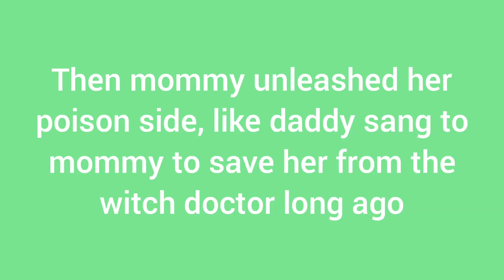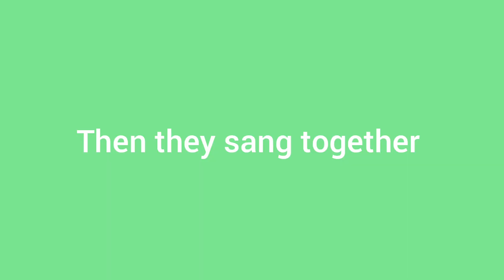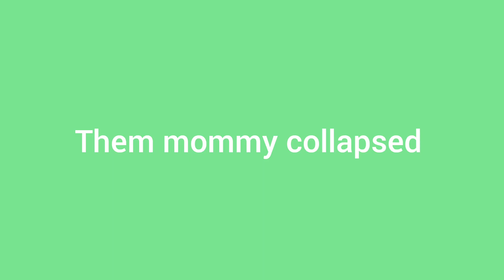Mommy Unleashes Her Poison Power And Daddy Helps Her Defeat The Evil Queen